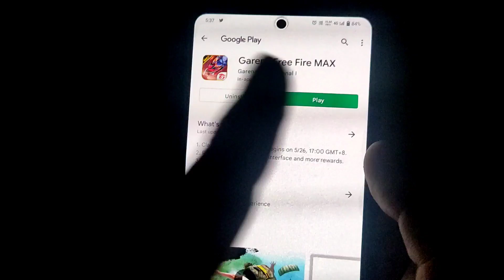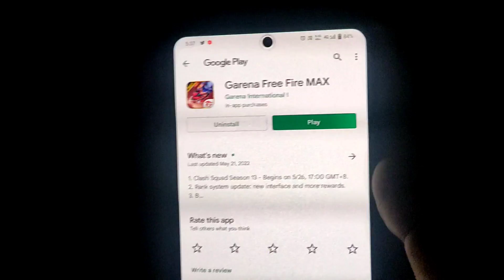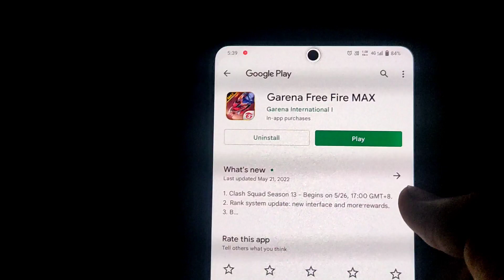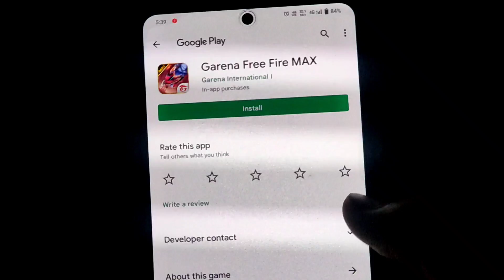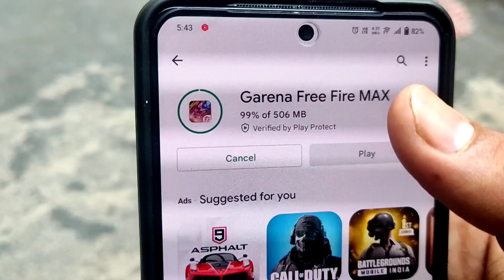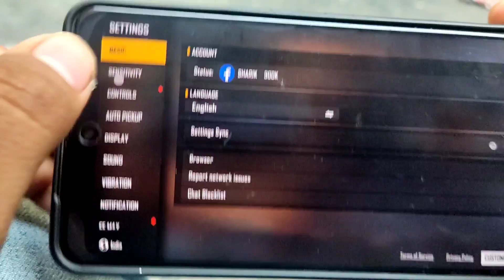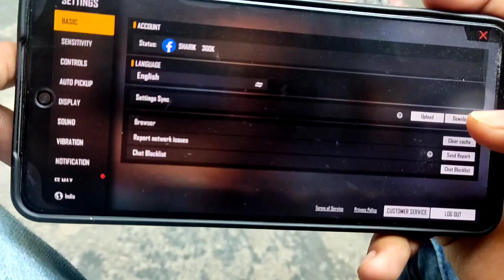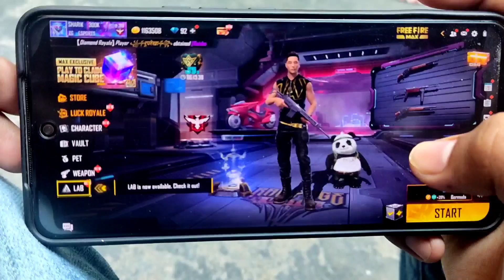Free Fire Update कैसे करें ? | Free Fire Max Update Option Problem Solution | How To Update Ff max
JALDI KARO - HOW TO UPDATE FREE FIRE MAX OB34 | Free Fire Max Update Option Not Available Kaise kru

Free Fire Max Update Option Not Available Update Option Nhi Show Kr Raha Hai Free Fire Ob34 Update

free fire max update today kaise kare
free fire max update today kaise karen
free fire max ko update today kaise kare
OB33 new update FF Max kaise kare
free fire max ob33 update not showing

Your Question 👇👇👇👇

How To Update Free Fire Max OB33 | OB34 Update Not Showing Playstore | Free Fire Max OB33 Update Kaise Kare

1. free fire max update not showing in play store
2. free fire max update option not showing in play store
3. free fire max update kaise karen
4. free fire max update problem play store
5. why free fire max is not updating in play store
6. ob 33 update not showing in free fire max
7. update option not showing in play store free fire max
8. free fire max ko update kaise karen
9. ff max update not coming in play store
10. free fire max play store update problem
11. free fire max not update problem
12. how to update free fire max today
13. OB33 Update Not Showing
14. free fire max ko update kaise karen 2021
15. free fire max update problem solve
16. free fire max play store update problem
17. how to solve free fire max Update Problem
18. ff max update not coming in play store
19. ob 33 update not showing in free fire max play store
20. new update free fire max today
21. update option not showing in play store
22. ff max new update today
23. update option not showing in play store ff max
24. ff max update not coming in play store
25. ff max update option not showing

Tags Related:-

1) How To Update Free Fire Max OB33
2) Free Fire Max OB33 update kaise kare,
3) Free fire max OB33 update kaise kare Playstore
4) Free Fire Max Update Not Showing In Play Store
5) Free Fire Max Update Kaise Karen, OB33 Update Not Showing
6) free fire max ko update kaise karen 2021
7) free fire max update problem
8) free fire max update problem play store
9) free fire max update problem solve
10) free fire max play store update problem
11) how to solve free fire max Update Problem
12) fix Update ff max
13)how to Download free fire max
14) free fire max Update Problem play store

Free Fire Max Update Not Showing In Play Store | Free Fire Max Update Kaise Karen | 0B33 Update Not Showing

Free Fire Max OB33 Update Kaise Kare | OB33 Update Free Fire Max | How To Update Free Fire Max OB33 | OB33 FF

1. free fire max update not showing in play store 2022
2. free fire max update option not showing in play store 2022
3. free fire max update kaise karen 2022
4. free fire max update problem play store 2022
5. why free fire max is not updating in play store 2022
6. ob 33 update not showing in free fire max 2022
7. update option not showing in play store free fire max 2022
8. free fire max ko update kaise karen 2022
9. ff max update not coming in play store 2022
10. free fire max play store update problem 2022
11. free fire max not update problem 2022
12. how to update free fire max today 2022
13. OB33 Update Not Showing 2022
14. free fire max ko update kaise karen 2022
15. free fire max update problem solve 2022
16. free fire max play store update problem 2022
17. how to solve free fire max Update Problem 2022
18. ff max update not coming in play store 2022
19. ob 33 update not showing in free fire max play store 2022
20. new update free fire max today 2022
21. update option not showing in play store 2022
22. ff max new update today 2022
23. update option not showing in play store ff max 2022
24. ff max update not coming in play store 2022
25. ff max update option not showing 2022

Tags Related:-

1) How To Update Free Fire max OB32 2022
2) Free Fire Max OB33 update kaise kare 2022
3) Free fire max OB33 update kaise kare Playstore 2022
4) Free Fire Max Update Not Showing In Play Store 2022
5) Free Fire Max Update Kaise Karen 2022
OB33 Update Not Showing 2022
6) free fire max ko update kaise karen 2022
7) free fire max update problem 2022
8) free fire max update problem play store 2022
9) free fire max update problem solve 2022
10) free fire max play store update problem 2022
11) how to solve free fire max Update Problem 2022
12) fix Update ff max 2022
13) how to Download free fire max 2022
14) free fire max Update Problem play store 2022